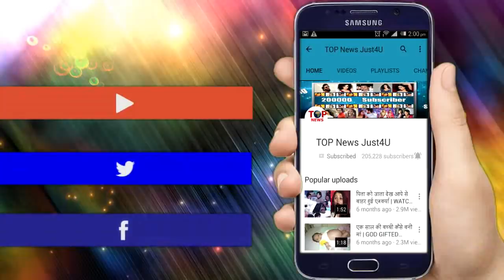NAZAR || बड़ा खुलासा !! 200 साल “पूराना” “राज” आया सामने, उड़े सभी के “होश”